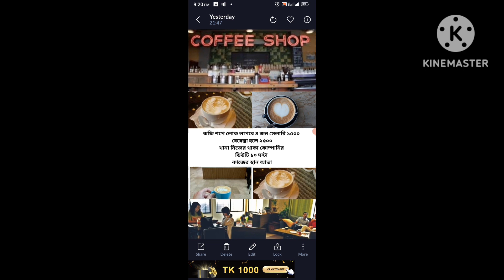কফিসপে লোক লাগবে।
আকামার মেয়াদ কমপক্ষে ১০ দিন হলেও থাকতে হবে। আর কফিল তলব রিসিভ করতে হবে।
খরচ কাফালার ফি। এমন লোক হলে যোগাযোগ করুন।